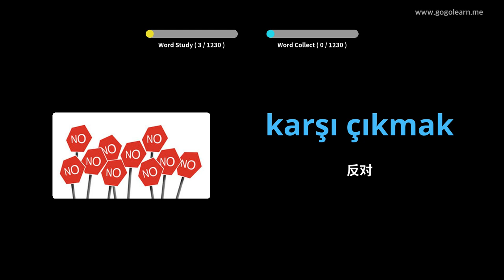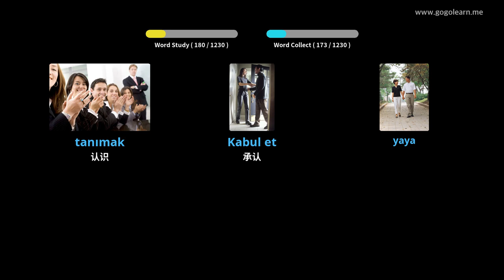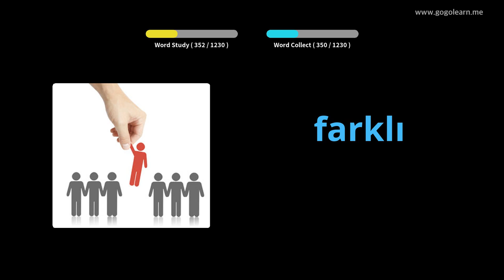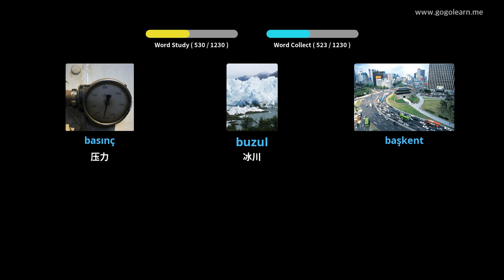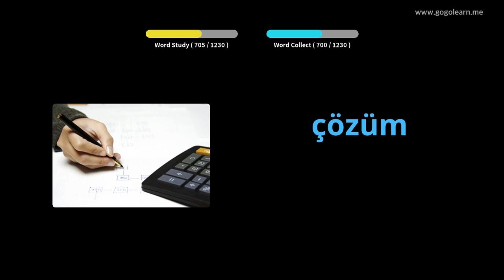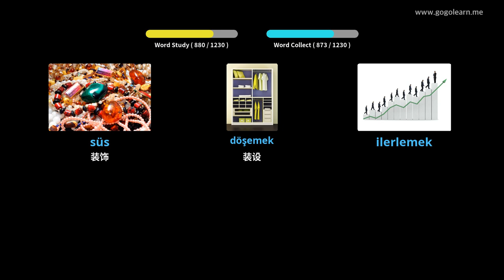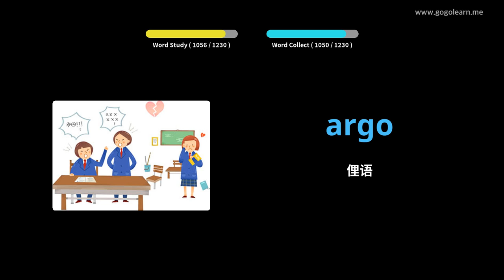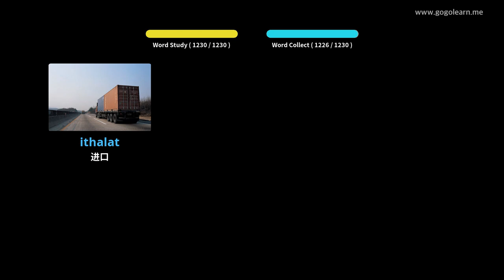通过图片学习土耳其语|土耳其语词汇学生 | Golearn